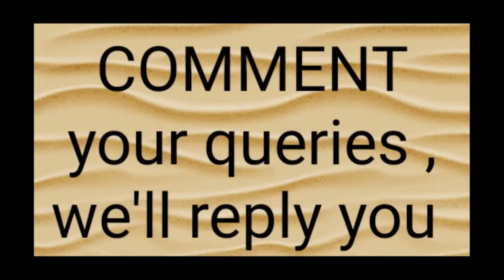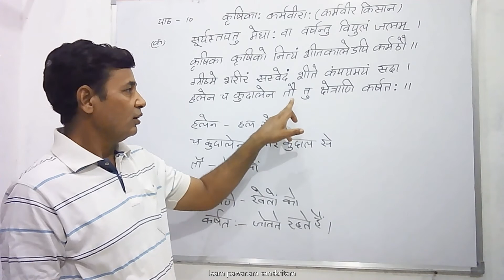krishika krmveera part 1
krishika karmveera class-6th
krishikakarmveeraclass-6,path-10